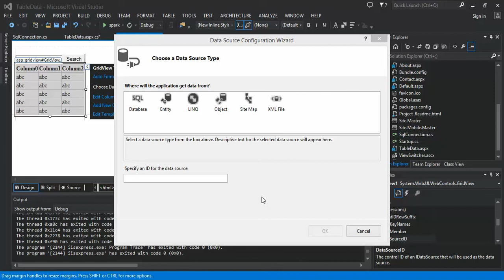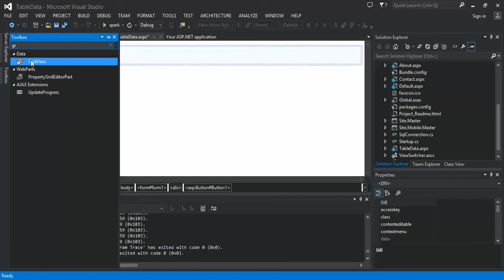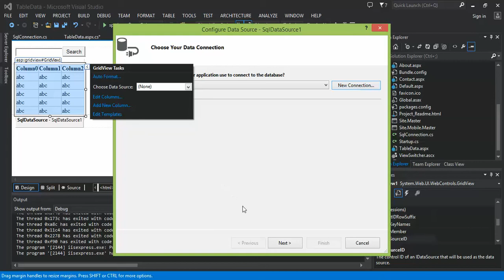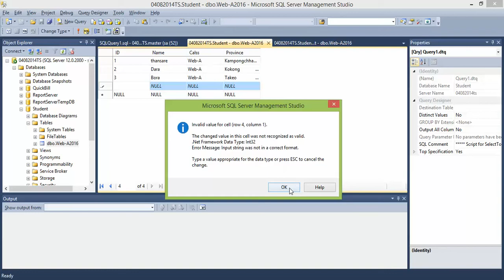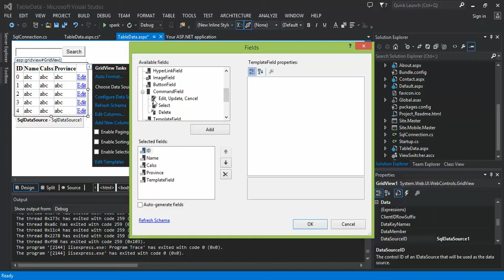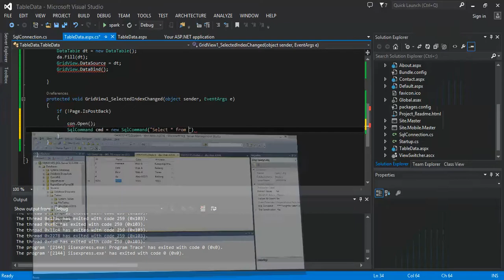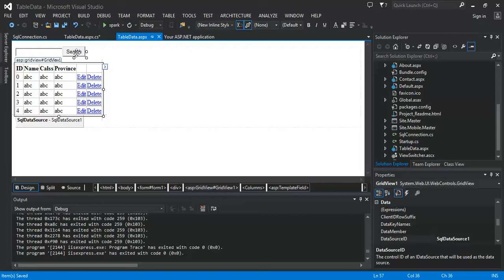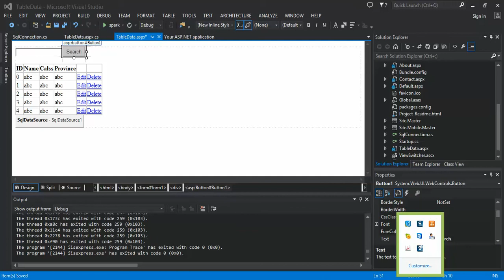BEGINNER ASP.NET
Ours video mostly related IT E-Learning like HTML, HTML5, CSS, CSS3, JavaScript, PHP, MySQL, OOP, jQuery, Ajax, Code Igniter framework, API functions, etc.